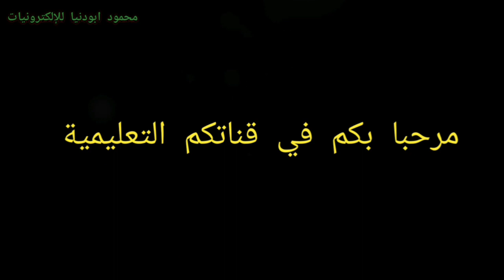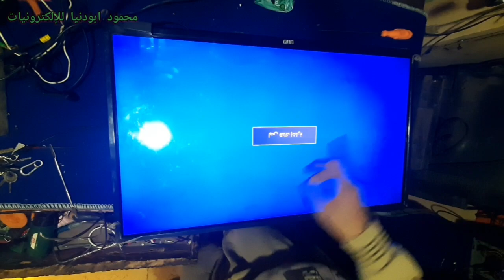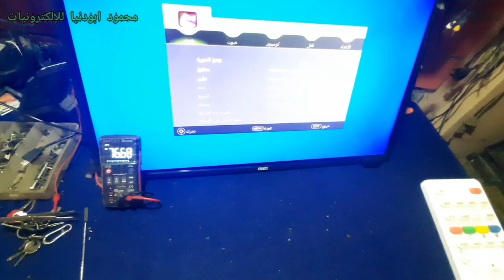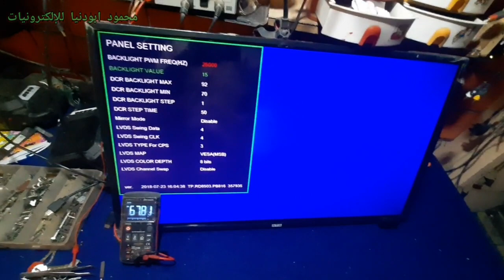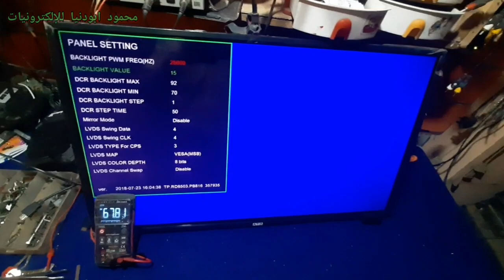تغيير ليدات شاشة led صيني وخفض فولت الليد وفتح السيرفيس منول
شرح عملي لتغيير ليدات الشاشة led  وخفض فولت الليد وفتح  السيرفيس منول  وضبط فولت المساطر ليتناسب مع سحب المسطرة  وايضا بعض المعلومات الاساسية التي يجب اتباعة عند تغيير الليدات في الشاشات led سوة الشاشات الصيني او اي شاشة ليد led والفديو يشرح بالتفصيل من بداية فك الشاشة الي تشغيل الشاشة وضبط فولت المساطر من الريموت عن طريق السيرفس منول لا نطلب شيء الي الدعاء بالتوفيق في الدنيا والاخرة
# ابودنيا للإلكترونيات